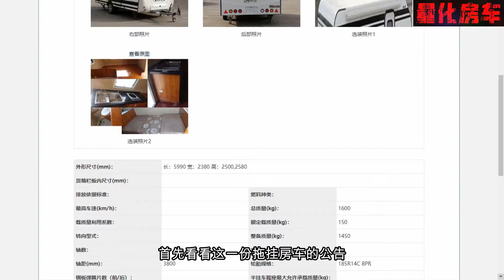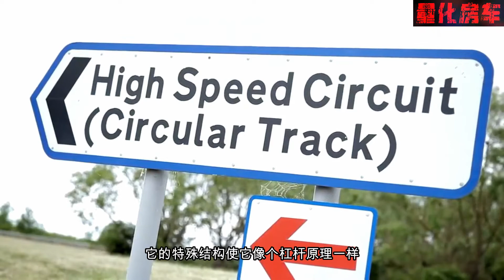拖掛露營車斷大梁了，總結三個主要問題，妳可能不知道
愛科AL-KO底盤是好東西，可是超載導致大部分中國的愛科AL-KO底盤拖掛露營車都會出現斷軸的情況。以後想購買拖掛式露營車的朋友們，買車壹定要看最大質量和整備質量直接的差距，還要叫廠家免費為妳稱稱重，左右輪也要分別稱，要是左右重量差別不大，證明廠家是有硬實力的可能，要是左右差距幾十公斤到上百公斤，果斷放棄吧，連平衡都不知道的廠家沒有技術含量的。